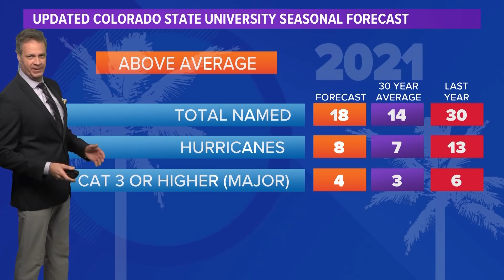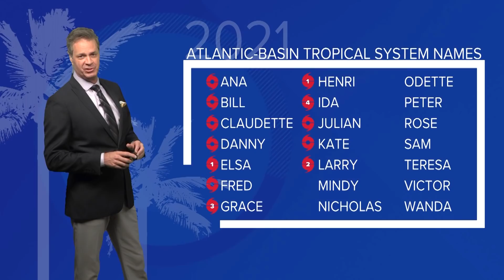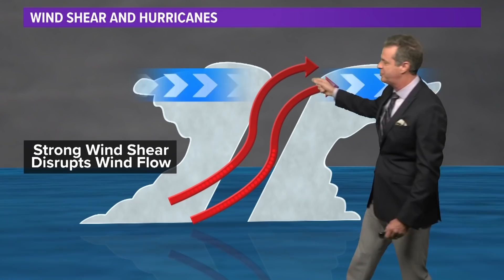Tropics update: Hurricane Larry's track and chance of something developing in the Gulf next week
Chief Meteorologist David Paul breaks down Hurricane Larry's track and the chance of something developing in the Gulf next week.